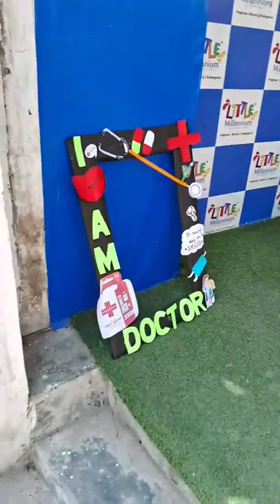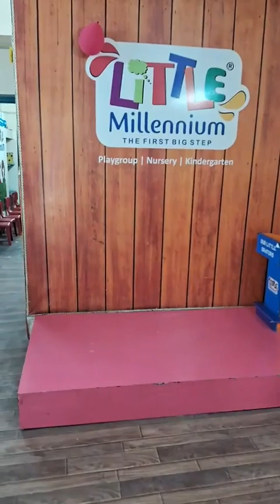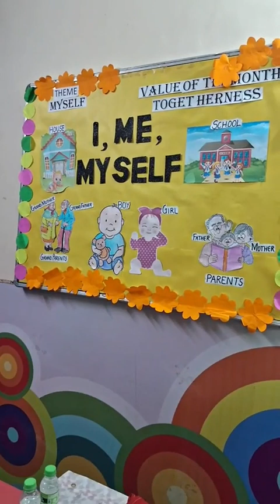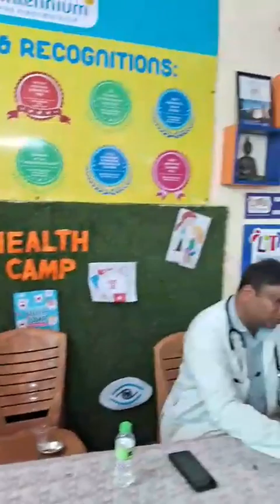प्ले स्कूल जहां बच्चों के साथ पेरेंट्स का भी रखा जाता है ख्याल...